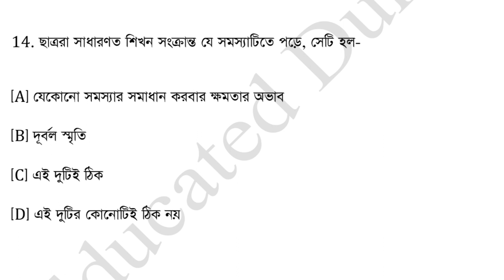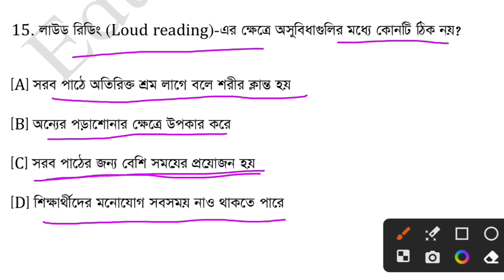Bengali pedagogy practice set 14 || target primary tet ২০২৩ || Educated Dunia